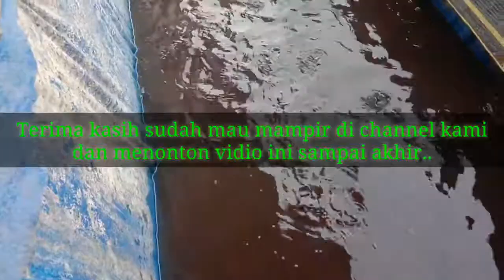CARA BUDIDAYA IKAN LELE DENGAN PUPUK ORGANIK NASA // VITERNA// HORMONIK NASA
Konsultasi gratis
Wa